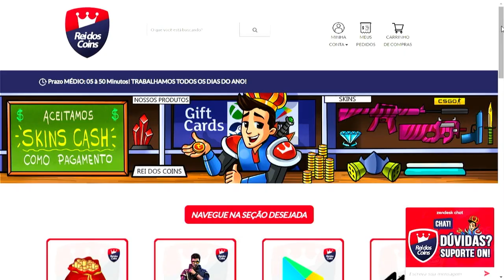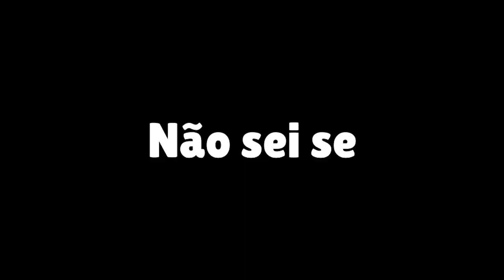VALE APENA COMPRAR O NOVO PASS DA RASTEIRA NO STUMBLE GUYS?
CHEGOU O NOVO STUMBLE PASS!!!... Mas será que vai valer apena você comprar o pass com emote da rasteira, tanto para quem já tem esse emote e para quem não tem? Por isso eu fiz esse vídeo falando um pouco mais sobre comprar ou não comprar o novo pass do Stumble Guys!

◆Membros!
◆Aprenda a desenhar animes em sua casa!

◆Mais vídeos de Castle Clash